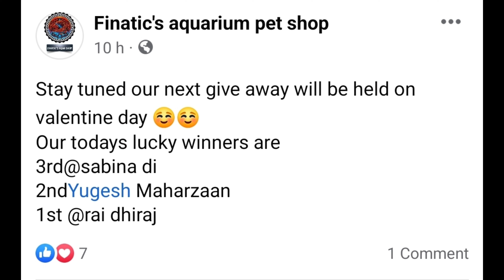WINNER IN NEW YEAR'S GIVE AWAY by @Finatic's aquarium pet shop